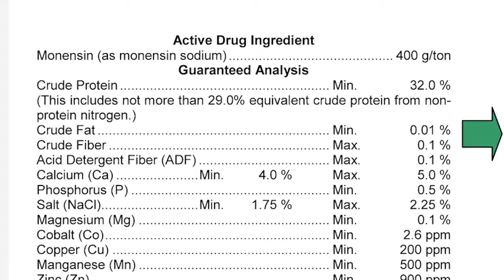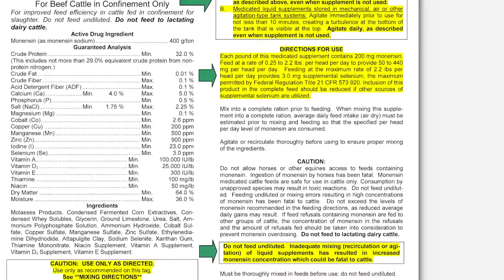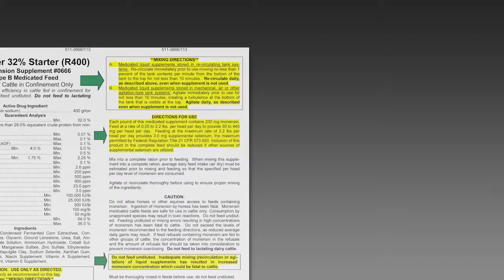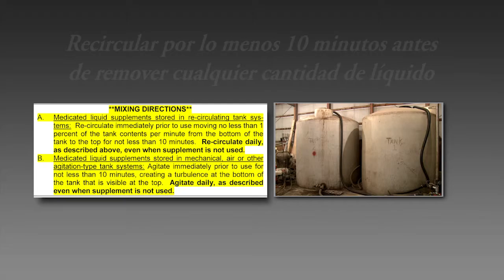Corporate Training WWE Spanish Language Version 12 14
The client needed some instructions to ensure that their product was being used properly and safely... The simple animation was a clear way of communicating the situation.  This production also needed to be bilingual.